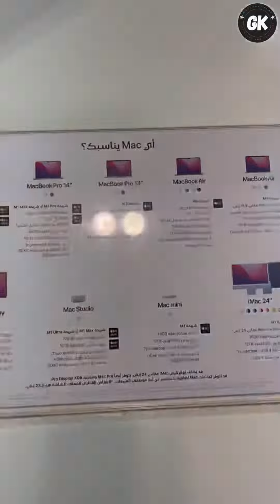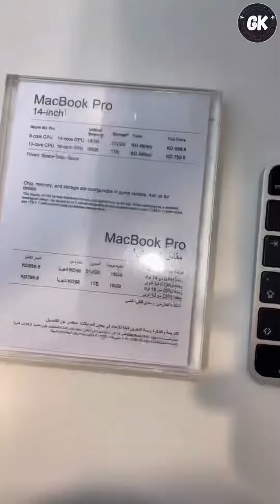kuwait lo apple “mac book” prices chudandi || gulf kurradu.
THANKYOU 👍.